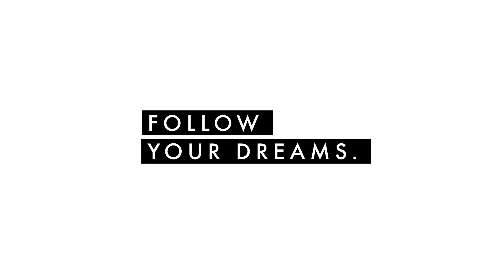New Year's Resolutions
Be true to you with your New Year’s resolutions this year. Find the Links that suit your personality best at your nearest stockist or on Nomination.com